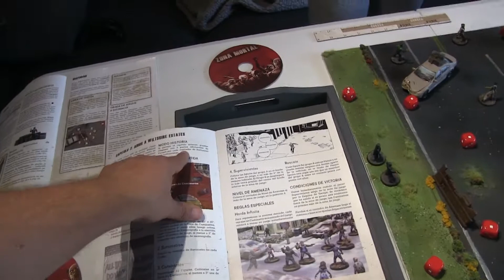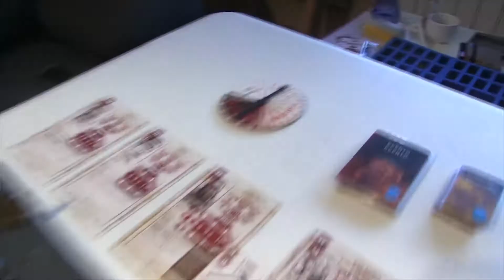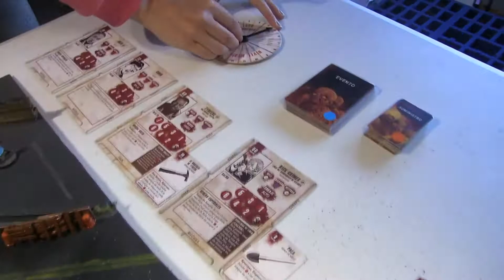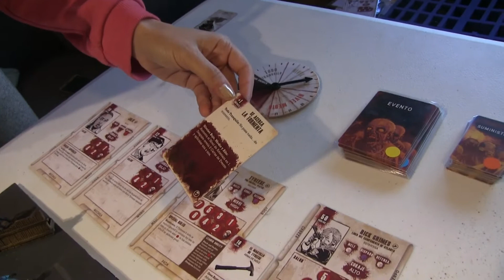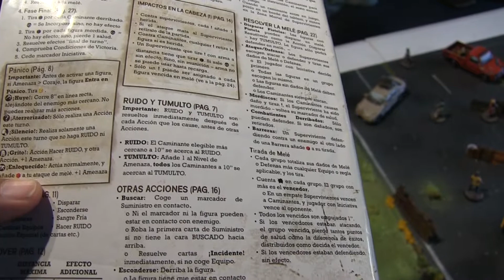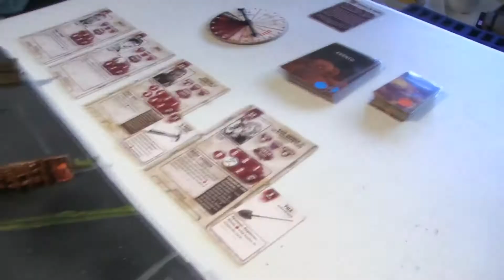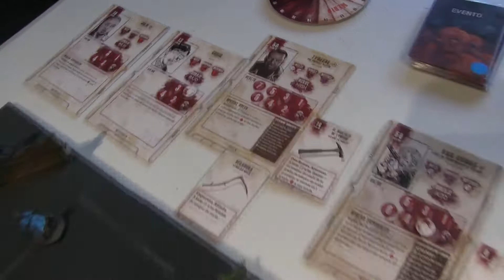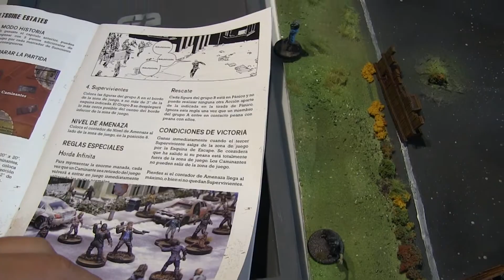The Walking Dead All out War capitulo 9 Adios a Wiltshire States